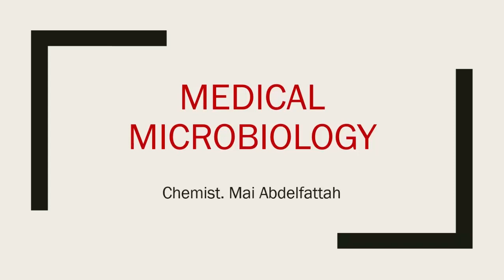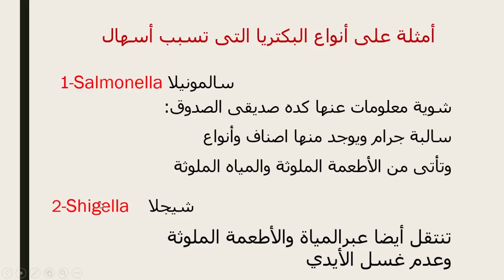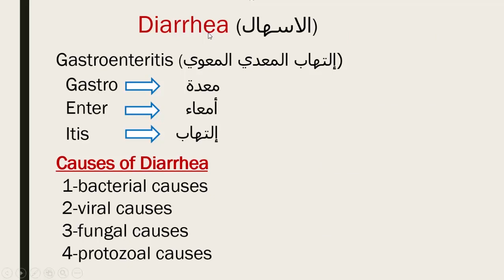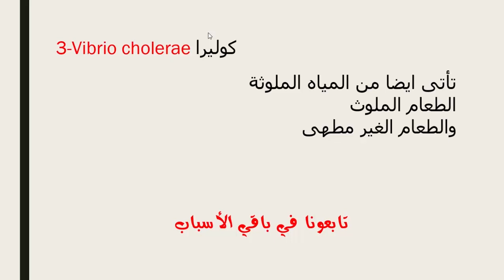الاسهال وأنواع البكتريا المسببه له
هنتكلم عن الـ Diarrhea (الاسهال)
 وأنواع البكتريا المسببه له زى السالمونيلا والشيجلا والكوليرا